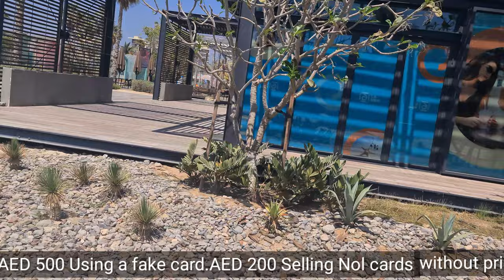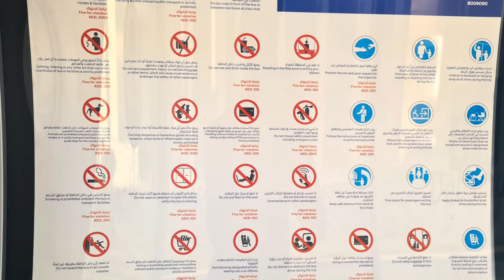Get Jobs in Dubai | Visa Expense | I Get Fine Important Guide |Jumeirah Tour खाड़ी जुमेराह 4K Video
Welcome back guys Watch my latest vlog Jumeirah dubai job tell me How's it in comment section